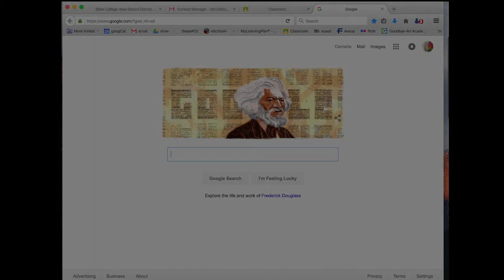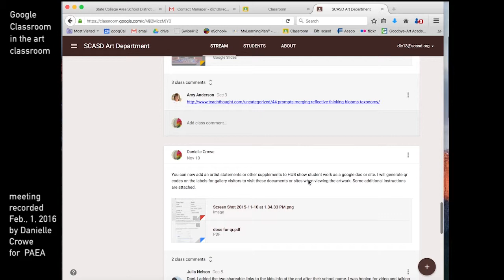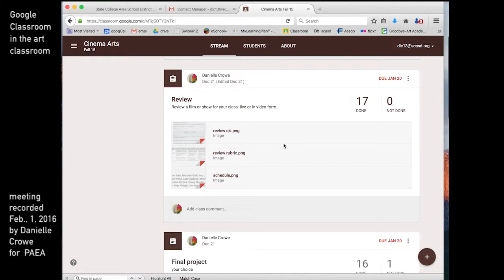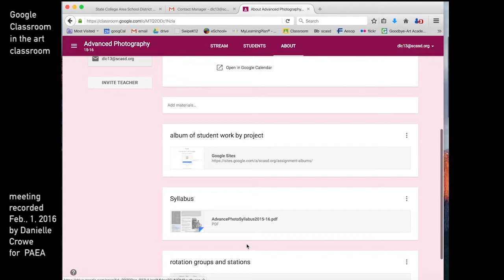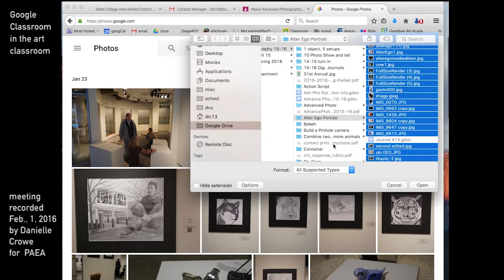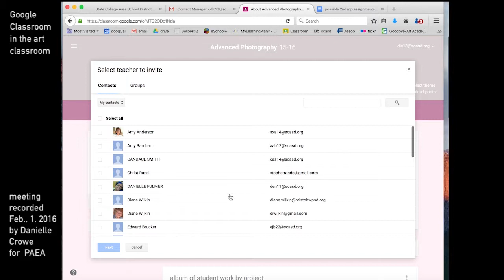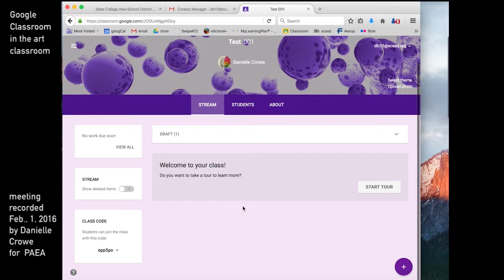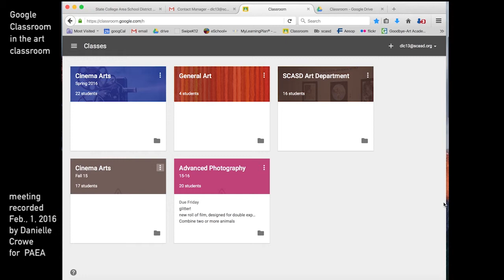Google Classroom Webinar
Introducing teachers to Google classroom taught by Danielle Crowe from State College, PA  This is an introduction to the functionality of Google Classroom for secondary art classes and will cover how to get started and possibilities for application. Danielle will share how she has used Google classroom to deliver organized content and resources, collect work, and extend the conversation beyond the class meeting to deepen learning.